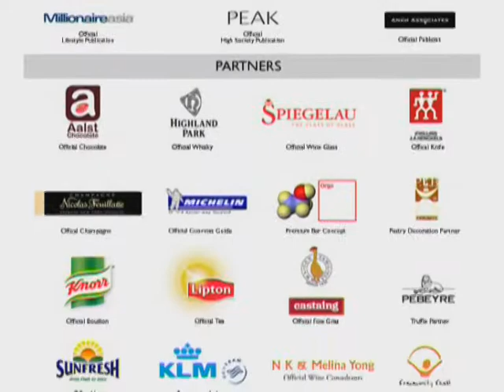World Gourmet Summit 2008 Awards Luncheon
The unique dining experience is a culmination of all the hard work that goes behind the scenes in the kitchen as well as the impeccable service that is rendered. This is the time where unsung heroes are recognised for all the effort they have put in. Join us as we recognise talents and reward excellence in the food and beverage industry at the World Gourmet Summits Awards of Excellence Luncheon.

Event: WGS Awards Luncheon
Location: The Ritz-Carlton, Millenia Singapore
Date: 12 April 2008

Copyright of Peter Knipp Holdings Pte Ltd